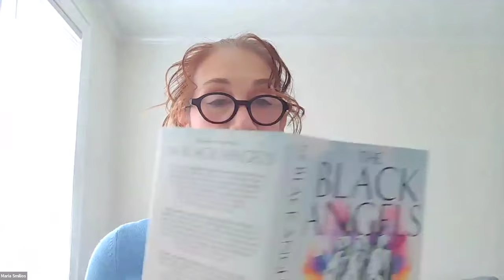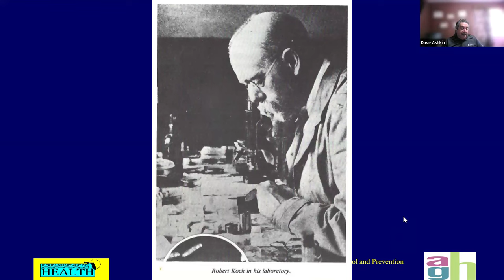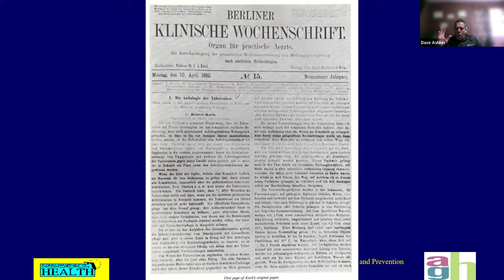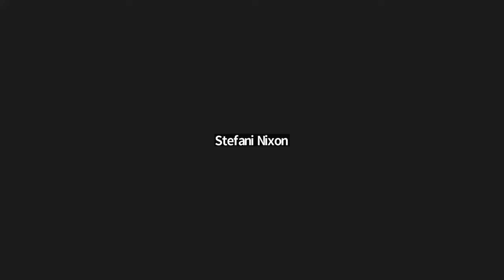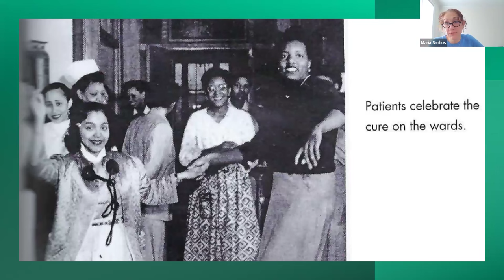World TB Day 2024: The Unsung "Black Angels" of Sea View TB Sanitorium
Celebrate World TB Day with Maria Smilios, the author of "The Black Angels: The Untold Story of the Nurses Who Helped Cure Tuberculosis." Her historical narrative tells the story of hope, strength, and the dedication of the black nurses on the frontline of TB care at a NY City sanitorium during the time of Jim Crow racism and new TB drug discoveries (1930s-'50s). David Ashkin, MD, will be facilitating.

Learn about these nurses' role in helping to find the cure for TB (INH) and hear of their familiar issues of nursing shortages, lack of funding, and patient stigma. During this time, public officials deemed that no one would leave this TB hospital alive, and yet the nurses persevered. SNTC recognizes nurses as the backbone of TB care now and this heartwarming story reminds us of their extraordinary importance to patients back then too.